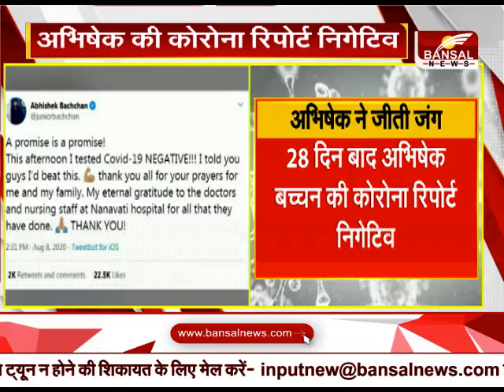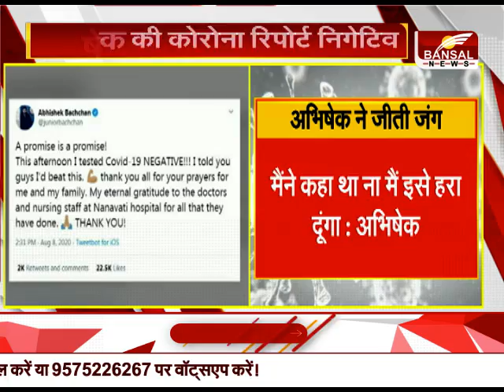28 दिन बाद अभिषेक बच्चन की कोरोना रिपोर्ट निगेटिव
मुंबई : बच्चन परिवार हुआ कोरोना मुक्त
अभिषेक बच्चन ने ट्वीट कर दी जानकारी
मैंने कहा था ना मैं इसे हरा दूंगा : अभिषेक
'मेरे और मेरे परिवार के लिए दुआ करने के लिए शुक्रिया'
अमिताभ बच्चन, ऐश्वर्या, आराध्या भी कोरोना से हो चुके हैं स्वस्थ